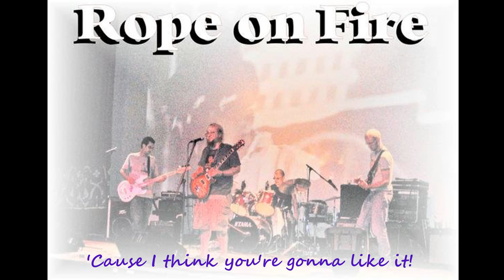"Wild Ride" by Rope on Fire original song official music video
All recordings 2007 to present.
Matthew Lilley = Bass, Percussion, Production.
Patrick Rasmussen = Lyrics, Vocals, Guitars